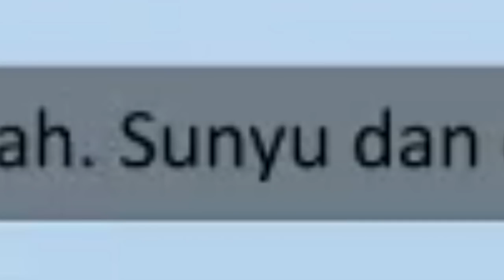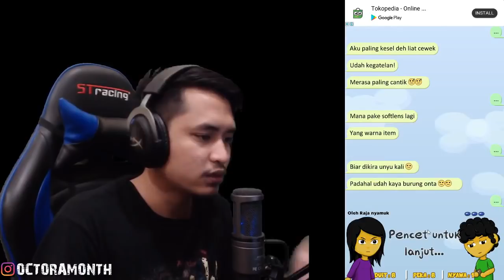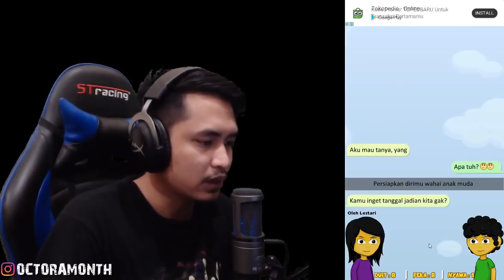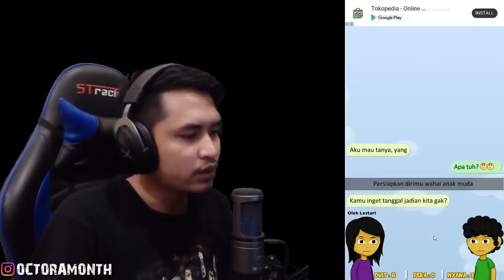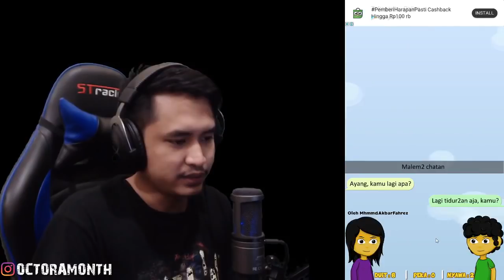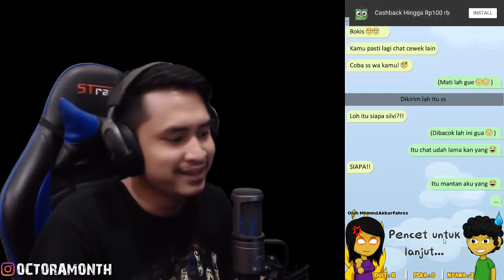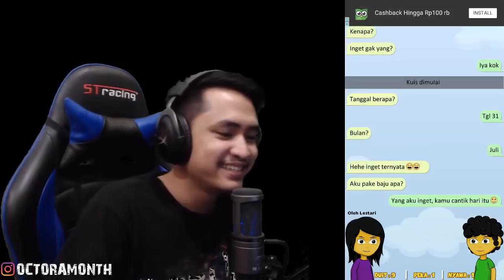KOK JADI GW YANG PENGEN PUTUS =_=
kok kesel ~